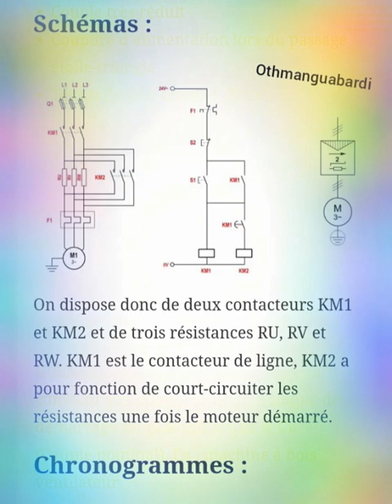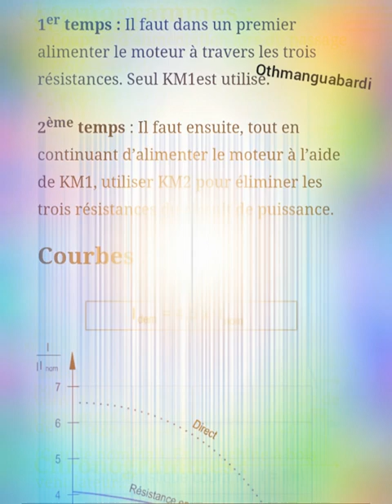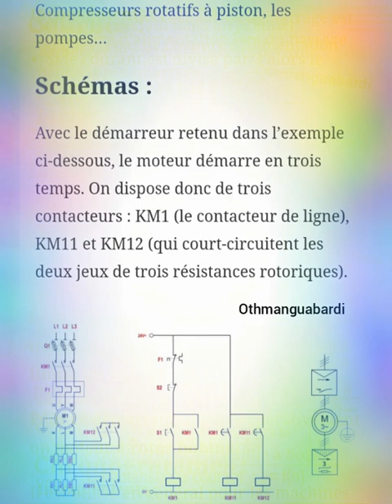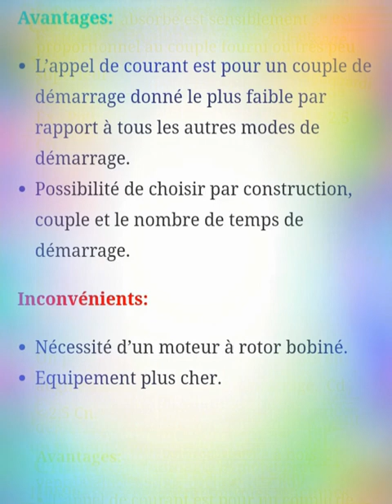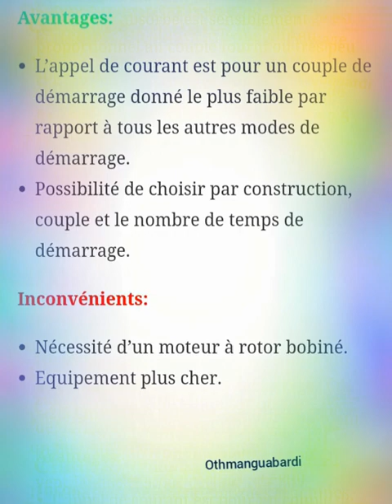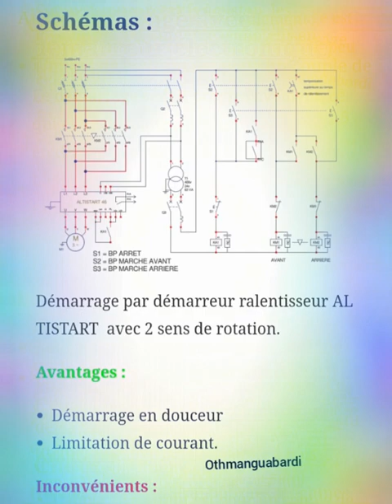Demarrage_et_statorique_et_rotorique_et_avec démarreur_elecrronique